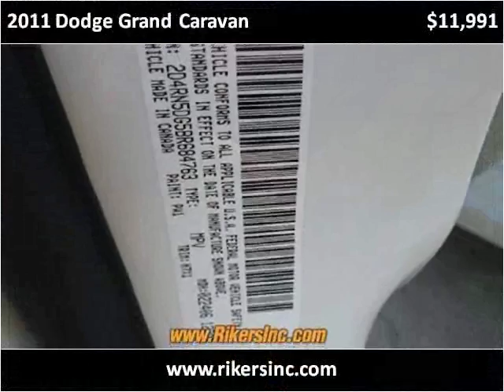2011 Dodge Grand Caravan Used Cars Kissimmee FL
This 2011 Dodge Grand Caravan is available from Riker's.